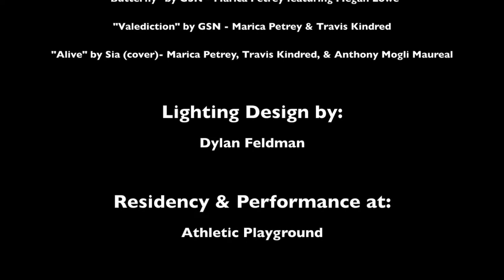"Action Potential" by Megan Lowe Dances (Excerpts - 10min)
Action Potential (excerpts)

Presented by:
MEGAN LOWE DANCES

Choreographed by:
Megan Lowe in collaboration with the dancers

Danced by:
Sonsherée Giles, Megan Lowe, & Shira Yaziv

Live Music by Girl Swallows Nightingale's:
Marica Petrey, Travis Kindred, & Anthony Mogli Maureal
Music featured in video:
-"Butterfly" by GSN - Marica Petrey featuring Megan Lowe
-"Valediction" by GSN - Marica Petrey & Travis Kindred
-"Alive" by Sia (cover)- Marica Petrey, Travis Kindred, & Anthony Mogli Maureal

Lighting Design by:
Dylan Feldman

Residency & Performance at:
Athletic Playground

Performed:
August 17th-25th, 2019
Saturdays 6pm/8pm & Sundays 7pm